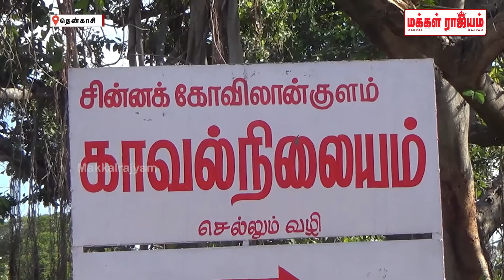வாய்த்தகராறில் தந்தையை கொன்ற மகன் | Tenkasi | Sankarankoil | Makkal Rajyam